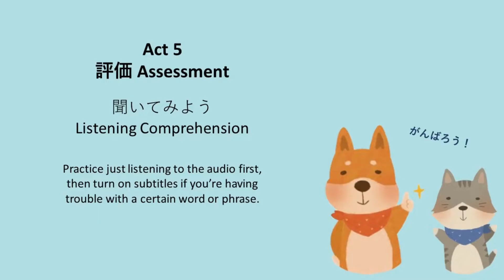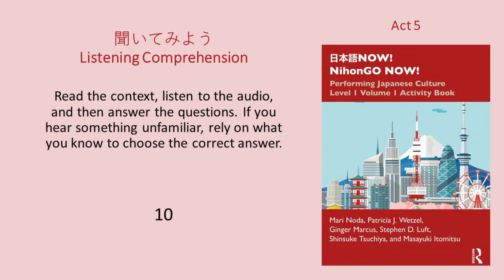NihonGO NOW! ACT 5 Listening Comprehension